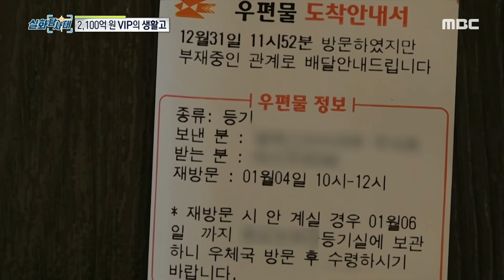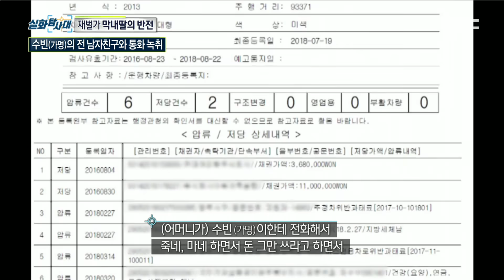2,100억 VIP의 생활고? 재력가 막내딸의 반전, MBC 210227 방송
2,100억 VIP의 생활고? 재력가 막내딸의 반전, MBC 210227 방송 [실화탐사대] 117회, 20210227